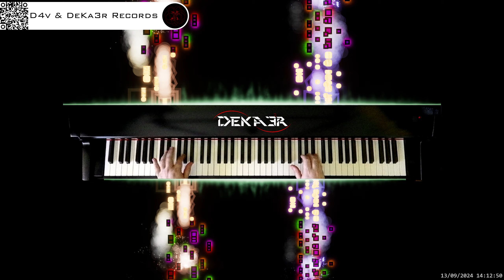🔴 irl 🎹 BALLAD OF LOVE - MÚSICA • PIANO MUSIC • PRODUCER • COMPOSER